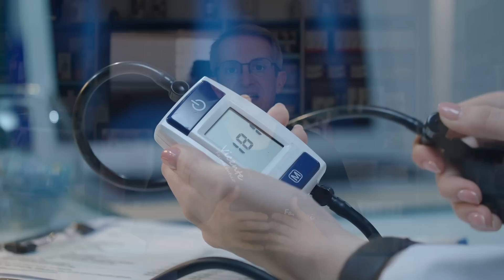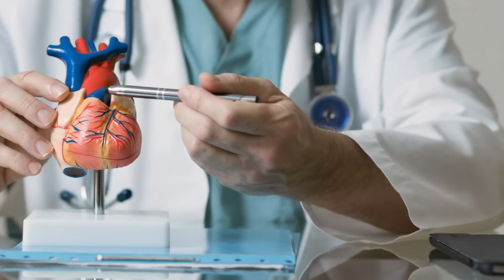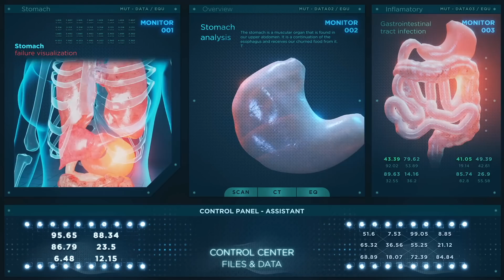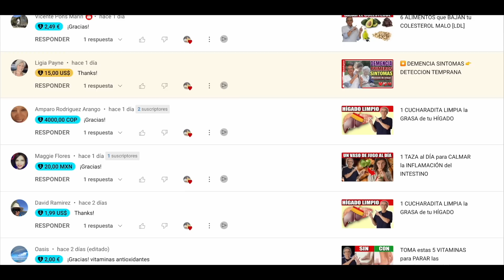EL PEOR MOMENTO para TOMAR JENGIBRE… PROTEGE tu SALUD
¿Sabes que hay momentos en los que debes evitar el jengibre a toda costa? Hoy aprenderás cuál es el peor momento para consumir jengibre y cuando no tomarlo en absoluto para cómo proteger tu salud. No te lo pierdas.

00:00 Introducción: EL PEOR MOMENTO para TOMAR JENGIBRE PROTEGE tu SALUD
02:09 Jengibre y Presión arterial alta
03:41 Jengibre en el Embarazo y la lactancia
04:13 Jengibre y anticoagulantes o intervenciones quirúrgicas
04:46 Interacción antidiabéticos del jengibre
05:30 Precaución con el jengibre y la arritmia
06:15 El jengibre puede producir gases
07:15 Jengibre y acidez estomacal
09:03 Preguntas finales

Aunque el jengibre ofrece muchos beneficios para la salud, también hay ciertas enfermedades en las que se debe tener precaución al consumirlo.

El jengibre es una planta conocida por sus múltiples propiedades beneficiosas para la salud. Se ha utilizado  para aliviar los síntomas del mareo, como las náuseas y el malestar estomacal. Además, es un remedio natural para problemas digestivos.

Si ya estás tomando medicamentos para la presión arterial, como bloqueadores de los canales de calcio (como diltiazem o amlodipino) o betabloqueantes (como atenolol y bisoprolol), es fundamental que consultes con tu médico antes de incorporar el jengibre a tu rutina diaria ya que tomar jengibre tomando estos medicamentos podría causar una disminución excesiva de la presión arterial.

Deberás evitar el consumo de jengibre si estás embarazada o en periodo de lactancia, ya que si bien el jengibre ha sido utilizado tradicionalmente para aliviar las náuseas matutinas durante el embarazo, altas dosis de jengibre pueden tener efectos potencialmente adversos en la salud de la madre y el bebé en desarrollo.

El jengibre puede tener efectos sobre la coagulación de la sangre, y así, si estás tomando medicamentos anticoagulantes o si tienes programada algún tipo de intervención quirúrgica, sería interesante que consultaras con tu médico antes de comenzar a tomar jengibre.

El jengibre puede interactuar con los medicamentos para la diabetes y potencialmente causar una disminución excesiva de los niveles de azúcar en la sangre.

Si padeces arritmia o, lo que es lo mismo, latidos irregulares del corazón, es importante tener precaución con el consumo excesivo de jengibre.

El jengibre a algunas personas les puede provocarles un efecto poco agradable: la producción de gases.

Si padeces de acidez estomacal o reflujo ácido, que el consumo excesivo de jengibre puede empeorar estos síntomas

Información legal.
Vídeo de grabación propia.